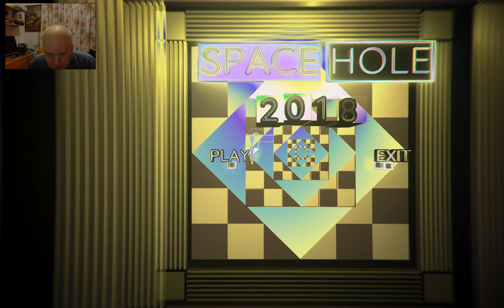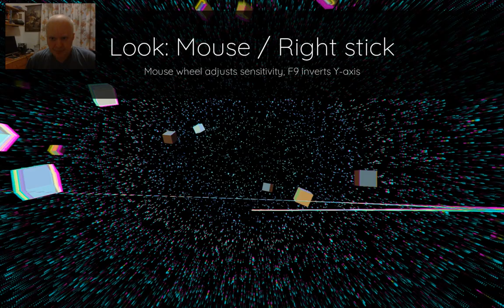space hole 2018 SpaceHole2018 black hole save the world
peterpansteamgames skype

 space x black hole black hole documentary 2018 black holes save the world